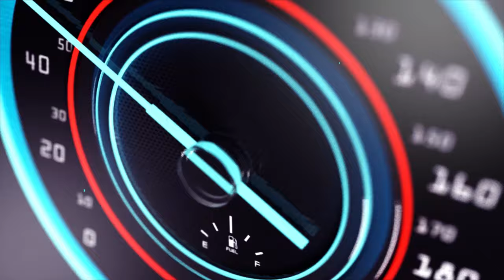KAMONYI UMUGABO AKORESHEJE ISHOKA ATEMAGUYE UMUGORE WE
Ndagusaba inkunga yo gukora subscribe uyumunsi ugakanda kunzogera kugirango utazigera narimwe wongera gucikanwa nibiganiro byiza tudahwema kugutegurira ndetse no kukugezaho umunsi kumunsi.